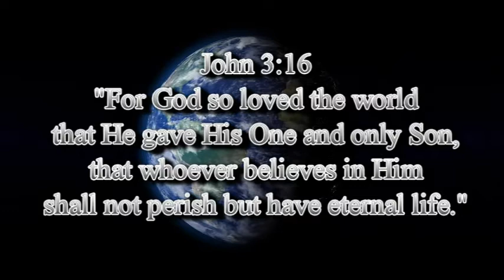Ang Dios Gugma International Prayer Meeting - 02-01-2020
Youtube Channel: Ang Dios Gugma Channel
Facebook Page: Ang Dios Gugma Channel Live
Instagram: Ang Dios Gugma Official